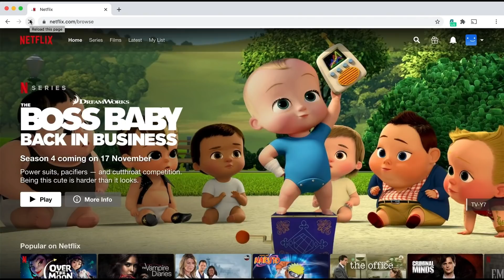Halloween Kills - Angry Movie Review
AngryJoe, OtherJoe & Alex come up with wildly different opinions on the sequel to the Halloween Sequel Halloween, I think thats how it goes! Check out why you should go see this film this Halloween if you are a fan of Slashers & Good Gore Kills!